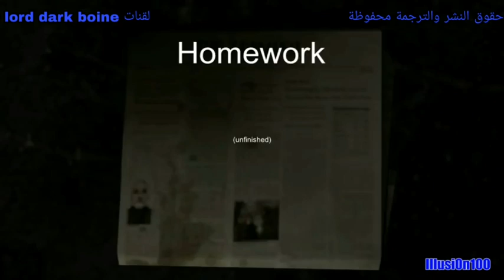أنميشن فناف . المدرسة المزعجة.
ساعدونا للوصول الى1000مشترك مع تمني مشاهدة ممتعة.

fnaf song,
fnaf ar,
fnaf 4,
fnaf security breach,
fnaf songs,
fnaf in smash bros,
fnaf 6,
fnaf world,
سيد يلعب fnaf,
fnaf مضحك,
fnaf مضحك بالعربية,
fnaf مجانا,
after hours fnaf مترجمة,
fnaf song مترجم,
ميمز fnaf,
معلومات عن fnaf,
مروان ريحان fnaf,
fnaf لعبة,
fnaf لعب,
تحميل fnaf simulator للاندرويد,
لعبة fnaf ar,
قصة لعبة fnaf,
تحميل لعبة fnaf simulator,
تختيم لعبة fnaf world,
لعبة fnaf,
قصة fnaf كاملة,
كيف تلعب fnaf 6,
كيف تلعب fnaf ar,
كيف تحمل fnaf ar,
كرتون fnaf,
كيف ترسم fnaf,
كيف تنزل fnaf ar,
fnaf قصة,
fnaf قاشا لايف,
قصص fnaf,
fnaf فيصل,
fnaf في الحقيقة,
fnaf فهد,
fnaf فجعات,
fnaf فلم,
fnaf فيلم,
fnaf تيم فيصل,
فورت نايت fnaf,
اغنية fnaf,
fnaf عربي,
fnaf عرب,
حقائق عن fnaf,
ابو عطوان fnaf,
حقائق عن fnaf security breach,
حقائق عن fnaf vr,
fnaf vr عربي,
fnaf شرح,
شرح قصة fnaf,
fnaf سيد,
fnaf سعودي جيمر,
fnaf رعب,
fnaf رسم,
العاب رعب fnaf,
رقصة التابوت fnaf,
داستان fnaf,
داستان بازی fnaf,
fnaf حقائق,
fnaf حقيقي,
نار حراق fnaf,
نار حراق fnaf 4,
نار حراق fnaf 6,
fnaf تحشيش,
fnaf تحميل,
تختيم fnaf,
fnaf world تختيم,
fnaf بندريتا,
fnaf بالعربية,
fnaf بندر,
fnaf اغاني,
fnaf الجديد,
fnaf القصة كاملة,
fnaf العربية,
fnaf اغنية,
اغاني fnaf,
اغنية fnaf 3,
اغاني fnaf 3,
fnaf 0 power,
fnaf 0/0/0/0 mode,
fnaf 0 power song,
fnaf 0 song,
fnaf 036,
fnaf 0 game,
fnaf 0lus,
fnaf 0 jumpscares,
shadows glitch 0 fnaf,
ground 0 fnaf,
week 0 fnaf animation,
1-0 fnaf meme,
top 0 fnaf songs,
fnaf 1 song,
fnaf 10,
fnaf 1 react to elizabeth afton memes,
fnaf 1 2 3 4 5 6,
fnaf 1 vs fnaf 2,
fnaf 1 stuck in a room with william afton for 24 hours,
fnaf 1 reacts to afton family memes,
fnaf 1 react to william memes,
1 fnaf song,
1 fnaf jumpscare,
1 fnaf vs 2 fnaf,
1 fnaf popularmmos,
socks for 1 fnaf,
fnaf 1 fnaf vr,
night 1 fnaf 5,
night 1 fnaf 6,
fnaf 2 song,
fnaf 2021,
fnaf 2 trailer,
fnaf 2 remake,
fnaf 2 jumpscares,
fnaf 2 rap,
fnaf 2 animation,
fnaf 2 night 5,
2 fnaf song,
2 fnaf rap,
2 fnaf popularmmos,
trailer 2 fnaf 9,
twisted movie 2 fnaf,
fnaf 2 fnaf ar,
night 2 fnaf 6,
season 2 fnaf,
fnaf 3 song,
fnaf 360,
fnaf 3 trailer,
fnaf 3 minecraft,
fnaf 3 rap,
fnaf 3 animation,
fnaf 3 song it's time to die,
fnaf 3 the end,
3 fnaf games,
3 fnaf song,
3 fnaf website games,
3 fnaf theories reaction,
3 fnaf crafts,
3 fnaf games 8 bitryan,
3 fnaf fan games dawko,
3 fnaf fan games 8 bitryan,
fnaf 4 song,
fnaf 4 jumpscares,
fnaf 4 bullies being idiots,
fnaf 4 nightmare,
fnaf 4 halloween edition,
fnaf 4 trailer,
fnaf 4 tmfaisal,
fnaf 4 night 7,
4 fnaf bullies being idiots animated,
4 fnaf bullies being idiots reaction,
4 fnaf bullies memes,
4 fnaf bullies,
4 fnaf song,
4 fnaf tormentors being idiots,
laurenzside sims 4 fnaf,
rap 4 fnaf,
fnaf 5 song,
fnaf 5 night 5,
fnaf 5 trailer,
fnaf 5 songs,
fnaf 5 minecraft,
fnaf 5 jumpscares,
fnaf 5 vs fnaf 1 singing battle,
fnaf 5 custom night,
5 fnaf caught on camera,
5 fnaf songs,
5 fnaf funny animations,
5 fnaf fights,
5 fnaf memes,
redhatter gta 5 fnaf,
night 5 fnaf sl,
noche 5 fnaf 1,
fnaf 6 song,
fnaf 6 ending,
fnaf 6 pizzeria simulator,
fnaf 6 minecraft,
fnaf 6 jumpscares,
fnaf 6 gameplay,
fnaf 6 songs,
fnaf 6 trailer,
6 fnaf song,
6 fnaf fan games,
6 fnaf fails,
watch your 6 fnaf,
night 6 fnaf,
night 6 fnaf 3,
week 6 fnaf,
noche 6 fnaf 1,
fnaf 7 trailer,
fnaf 7 gameplay,
fnaf 7 song,
fnaf 7 full game,
fnaf 7 download,
fnaf 7 apk,
fnaf 7 characters,
fnaf 7 ending,
asdf movie 7 fnaf,
night 7 fnaf,
week 7 fnaf leaks,
night 7 fnaf 3,
night 7 fnaf 4,
night 7 fnaf 5,
fnaf 7 fnaf play,
noche 7 fnaf 4,
fnaf 8 bit,
fnaf 87,
fnaf 8 trailer,
fnaf 8 bitryan,
fnaf 8 song,
fnaf 8d,
fnaf 80s song,
fnaf 8 gameplay,
asdf movie 8 fnaf,
night 8 fnaf,
top 8 fnaf songs,
dare 8 fnaf,
night 8 fnaf 3,
noche 8 fnaf 4,
night 8 fnaf 2,
night 8 fnaf 4,
fnaf 9 trailer,
fnaf 9 gameplay,
fnaf 9 song,
fnaf 9 jumpscares,
fnaf 9 gameplay ps5,
fnaf 9 freddy,
fnaf 9 download,
fnaf 9 تحميل,
9 fnaf security breach,
asdf movie 9 fnaf,
night 9 fnaf 4,
dare 9 fnaf,
night 9 fnaf 1,
fnaf 9 fnaf ar,
fnaf 9 fnaf play,
fnaf 9 trailer 2